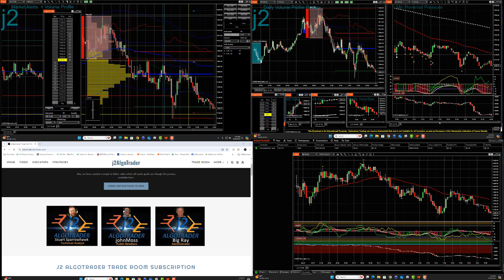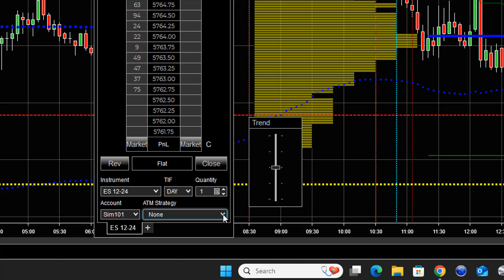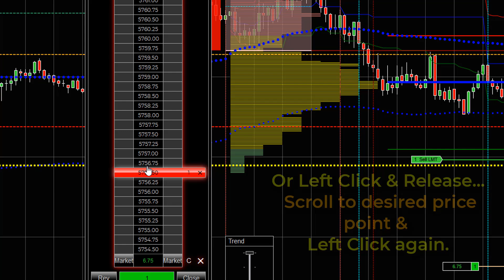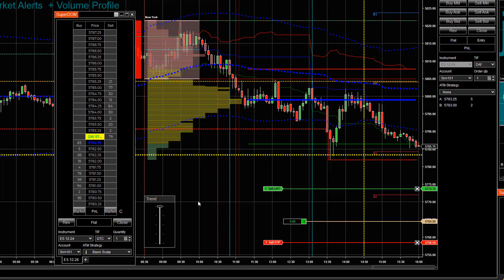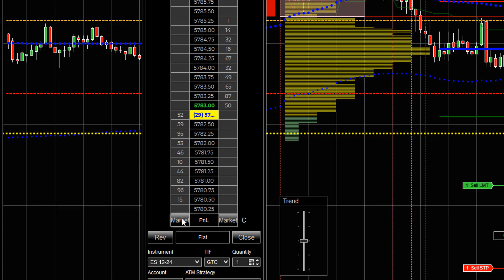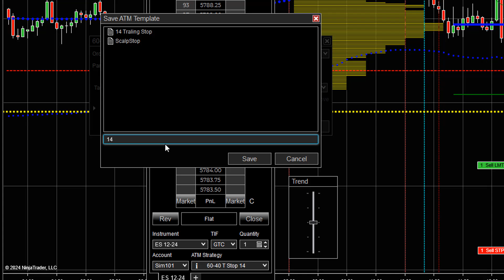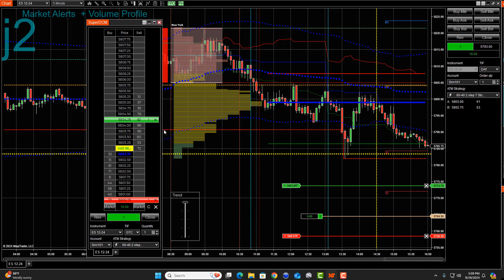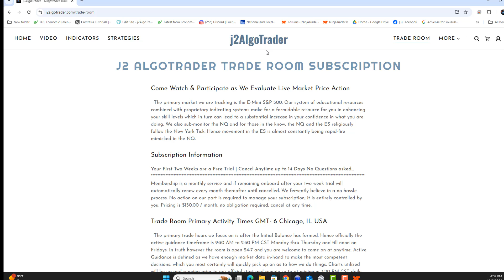NinjaTrader 8 SuperDom 101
How to Use the NinjaTrader 8 SuperDom Automated Stop Systems.  Basic to Intermediate quick instruction on settings for automated Trade Entry Management. The SuperDom is extremely useful for High-Volatility Price action such as the NQ Futures!